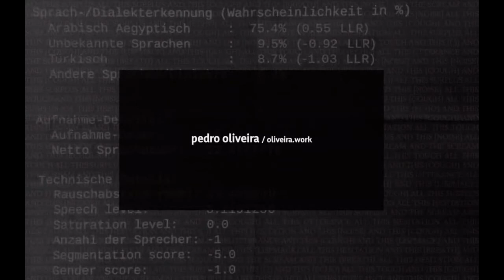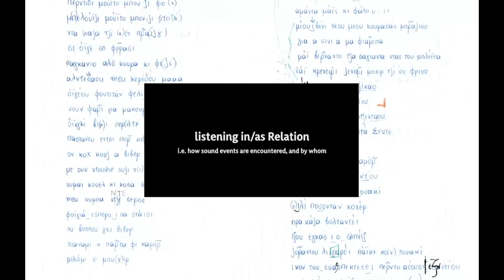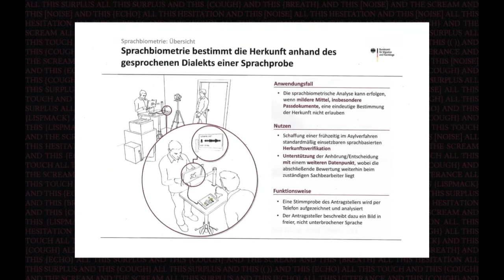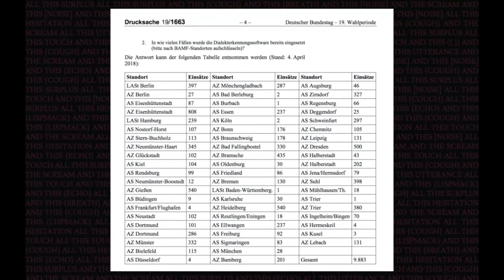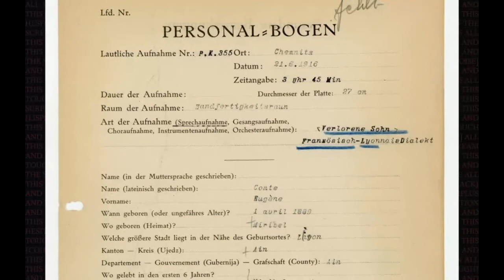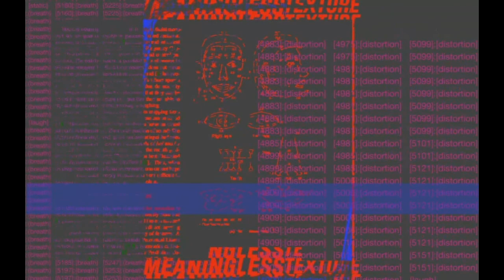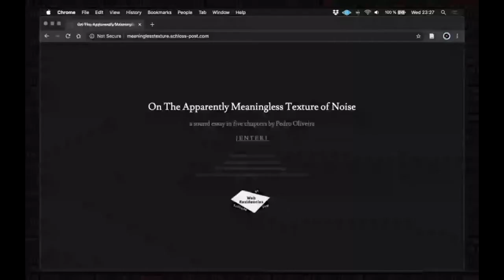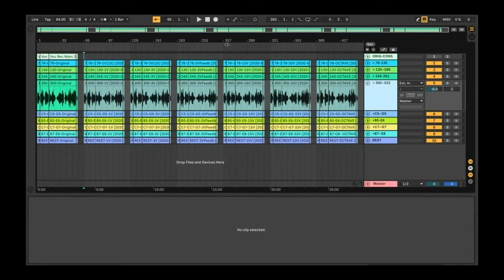Visiting Practitioner: Pedro Oliveira 2021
Pedro Oliveira is a researcher, sound artist, and educator whose work deals with the articulations of listening and violence in the policing of border and urban spaces. He is currently a Postdoctoral fellow at the Helsinki Collegium for Advanced Studies, continuing his research project exploring the politics of voice and accent in asylum seeking processes, with a particular focus on biometric data collection and testing. Previous residencies include the Max-Planck Institute for Empirical Aesthetics in Frankfurt, IASPIS and Elektronmusikstudion both in Stockholm. He holds a PhD from the University of the Arts Berlin and is also a founding member of Decolonising Design.